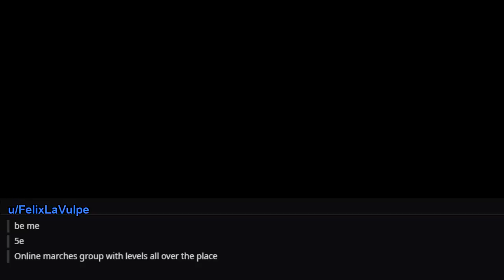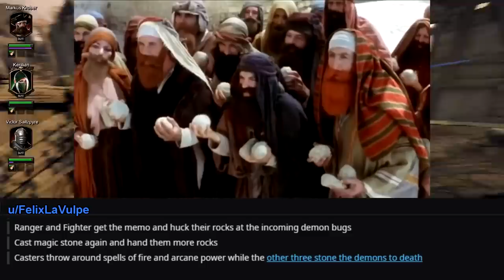ᴏғ ᴅɪsɢᴜsᴛ & ᴅʀᴜɪᴅʀʏ